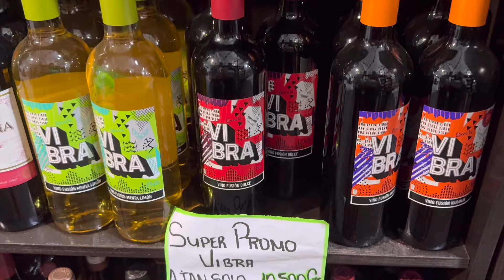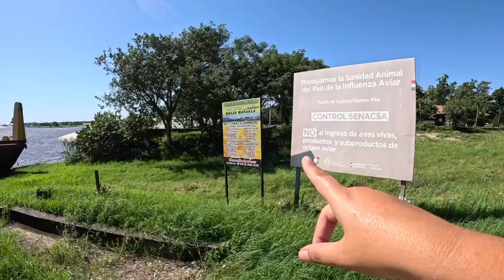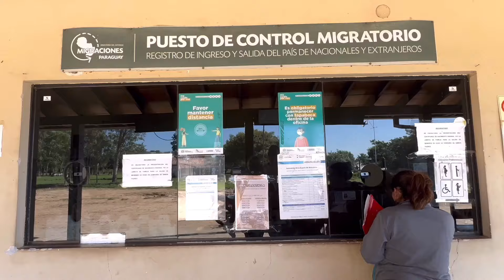PIOR ADUANA DA ARGENTINA NUNCA PENSAMOS EM PASSAR POR ISSO DE KOMBI Ep.01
Sejam todos bem vindos a essa mini novela da vida real de um casal viajante que saiu de São Paulo rumo Ushuaia e de lá vamos sentido o Alaska passando por todos os Países das Américas morando numa kombinha de mil novecentos e bolinha chamada Zefinha.

Toda viagem está aqui no YouTube em formato de vlog diário.

Vem na Rota com a Thay e Rafão 🔥♥️